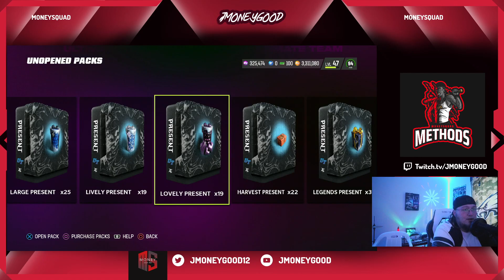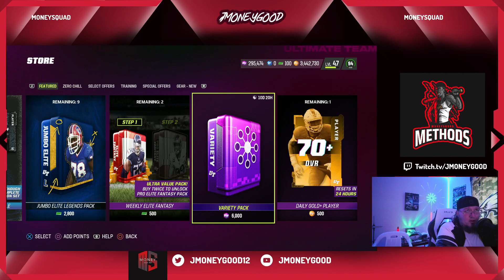How to make tons off of the glitched= Madden christmas market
madden 23 coin making methods. EA BROKE THE GAME But we still making coins Mut 23 tips and tricks